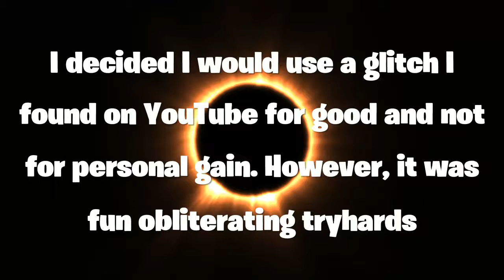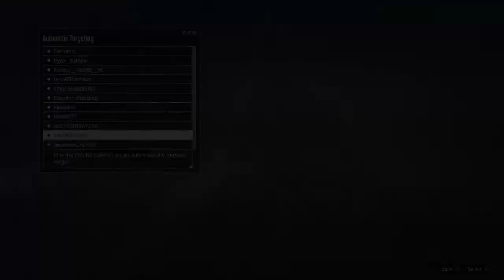Obliterating Tryhards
SHAREfactory™